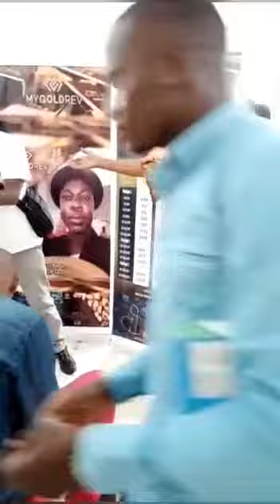Le succès avec MyGoldrev... Business d'investissement 2 à 3.5% par jour